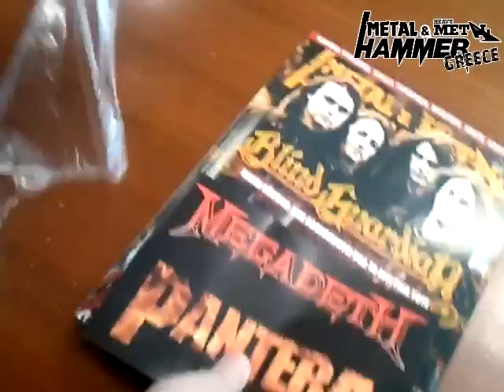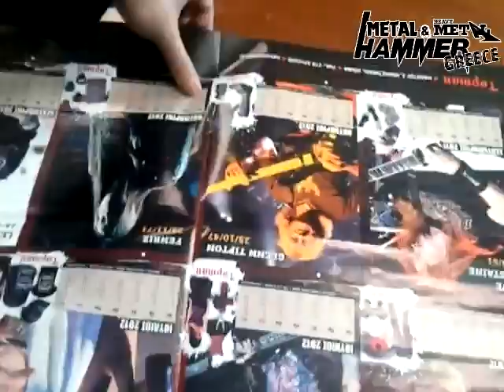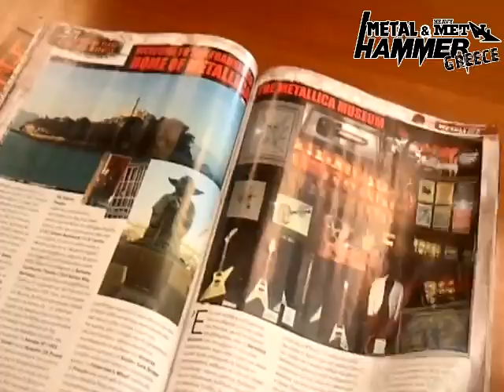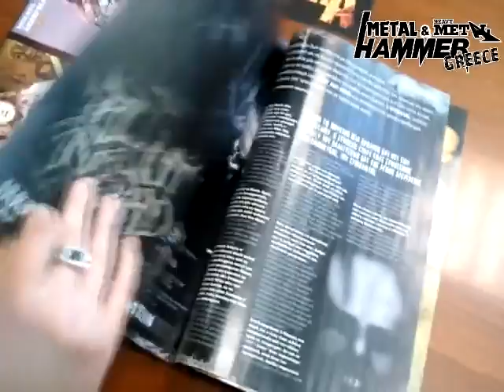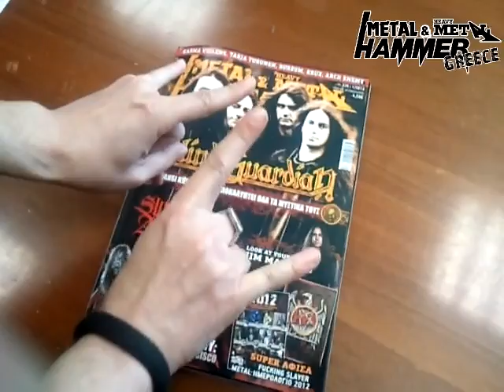Metal Hammer No 325 January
The January issue of the greek edition of METAL HAMMER magazine.